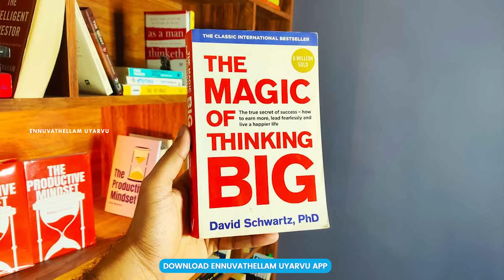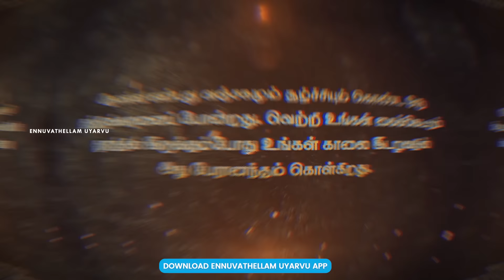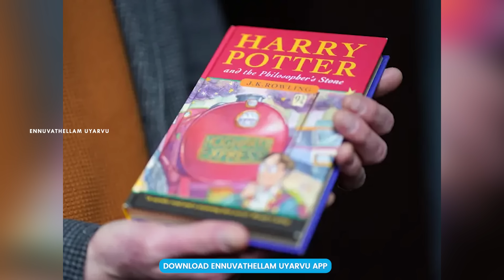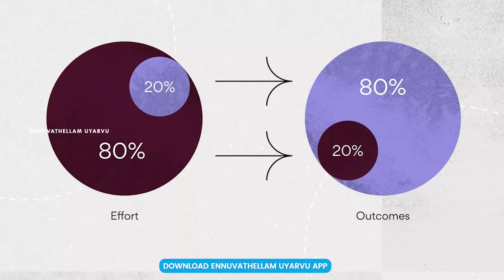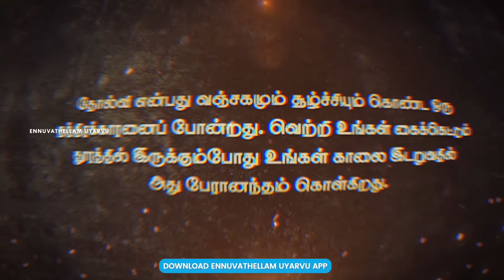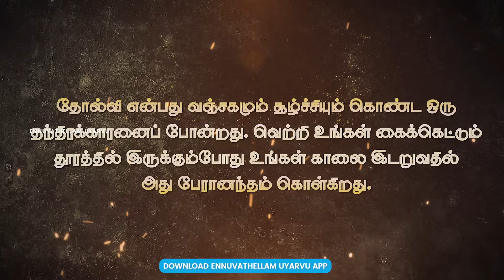Secret of success | 99 Quotes from 99 Books | Episode 10